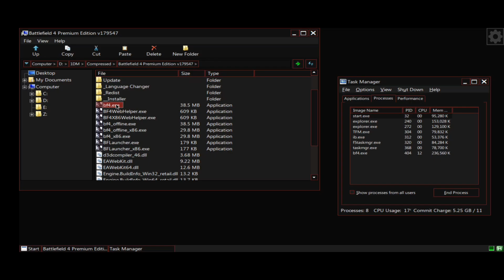Battlefield 4 (Windows) on Android | Termux-BOX | Poco X3 Pro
Wine GE 8.2
Resolution 1280x720
DXVK VERSION : 2.2 Async

DEVICE INFORMATION :

PHONE : POCO X3 PRO
VARIANT : 8/256
ROMS: Evox
APPS : BOX64
Control : Touchscreen Controller use InputBridge
Kernel : NGK

Android indonesia
Box4Droid
Box86
Box64
Exagear
Exagear + DXVK
Exagear Alien
Exagear Ajay
Box4Droid android
Emulator Windows
Battlefield 4
Battlefield 4  android
Battlefield 4  android gameplay
Battlefield 4  pc android
Battlefield 4  exagear
Battlefield 4  2023
Battlefield 4  exagear hd
Battlefield 4  android setting
Battlefield 4  exagear no lag
Battlefield 4  BOX64
Battlefield 4  BOX86
Battlefield 4  pc
Battlefield 4  Termux-box
Battlefield 4  Mobox
Battlefield 4  Mobox olegos
Battlefield 4  Termuxbox olegos